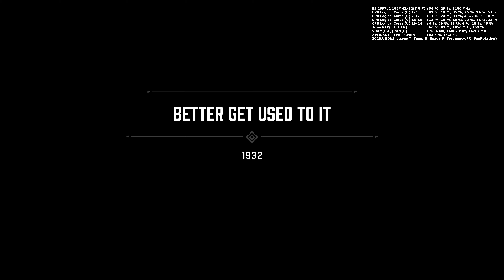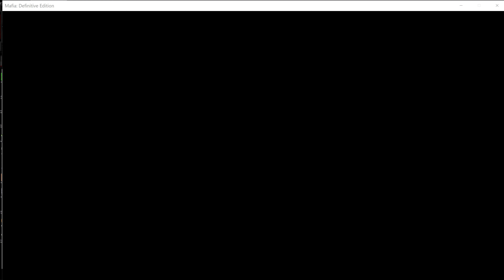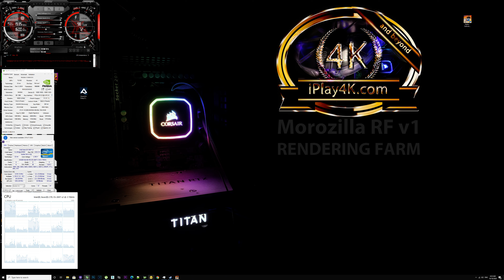MAFIA DEFINITIVE EDITION 4K UHD | Titan RTX 4K UHD | Mafia Remake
Mafia: Definitive Edition 4K | Mafia DE 4K gameplay | Titan RTX 4K UHD was recorded for educational purposes The purpose of this video to show performance on Titan RTX on a very old Xeon E5 processor, so we can compare with the faster CPU such as i9 9900K or i9 10900K that is the fastest gaming CPU in 2020 in resolution 4K and above. Keep in mind that this video was recorded with Nvidia ShadowPlay, so please add 3 fps to the fps counter to get the fps without the recording.

System that were used:
CPU: XEON E5 2697v2 with 12 cores and 24 threads overclocked to 106 BCLK clock
Motherboard: Gigabyte X79 UD3 v1.1
RAM: Crucial Ballistix 32 GB DDR3 (4x 8GB 1600 MHz cl9 - Quad-channel but downclocked to 1200 MHz to keep everything stable)
Video card: Titan RTX video card 24 GB of VRAM and completely stock air cooler and stock thermal compound paste but overclocked through software GPU: +100 MHz, VRAM: +2000 MHz
CPU cooler: Corsair H100i XT Pro
PSU: EVGA T2 1600 Watt (Titanium grade)
storage bunch of Samsung 850 pro and Crucial MX500 2 TB and some mechanical HHD for storage long time back up.
Recorder: Nvidia ShadowPlay recorded on the same computer, so please add +4 fps to get performance without the recording.
Power Supply: EVGA 1600 Watt T2 (Titanium grade)
PC case: Corsair Obsidian Series 900D
OS: Windows 10 Pro

To buy Titan RTX - check this link I searched and posted the cheapest price for you available on the internet